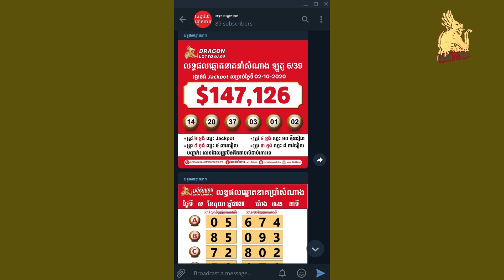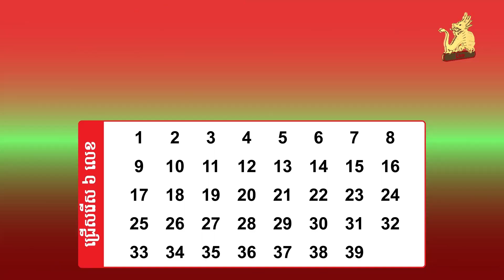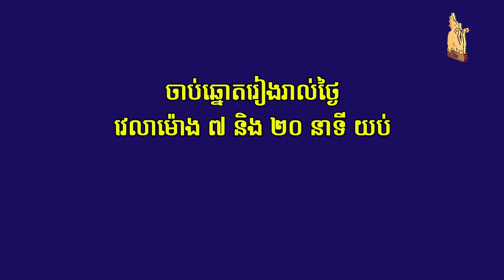Watch live draw Lotto 6/39 on 19 May 2022 7:20pm